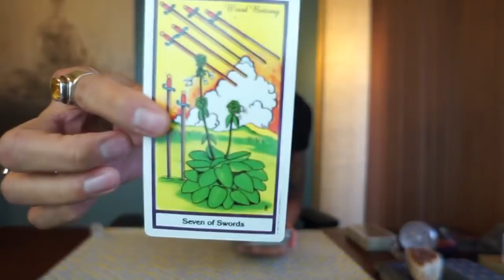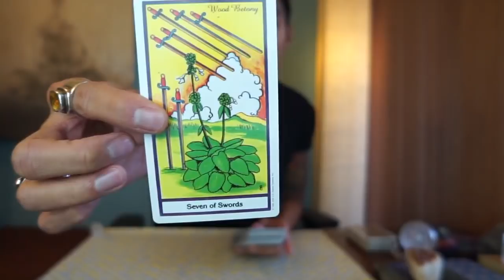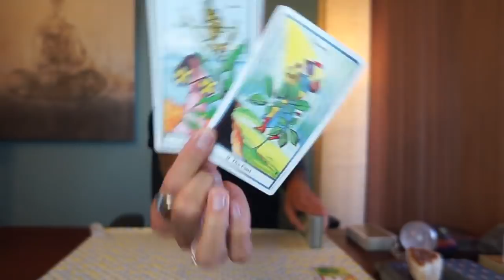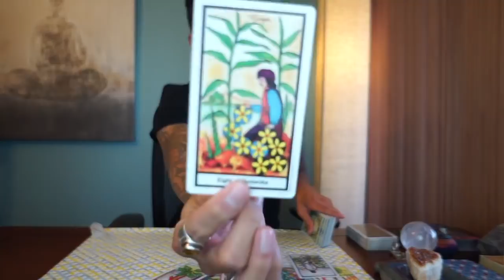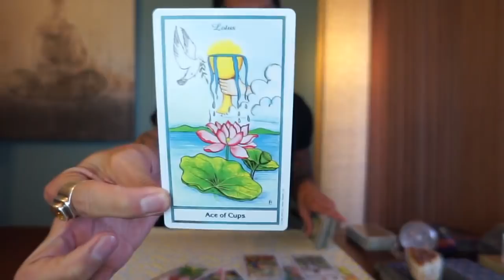WATER DAILY CANCER, PISCES, SCORPIO SOULMATE DECEMBER 5 TAROT READING